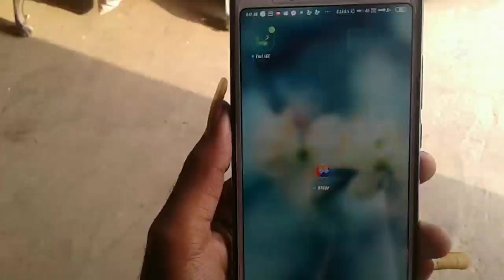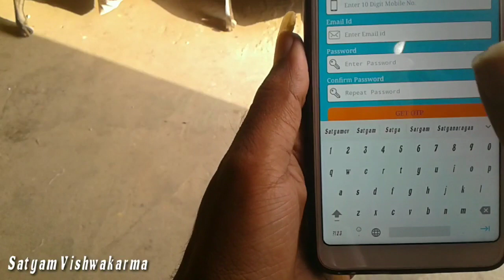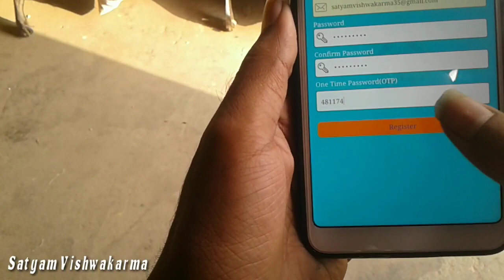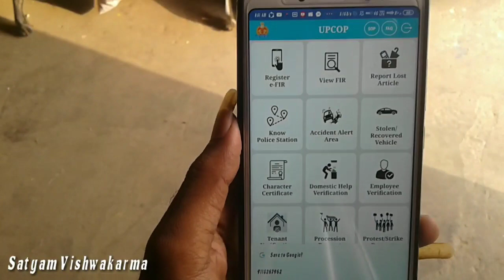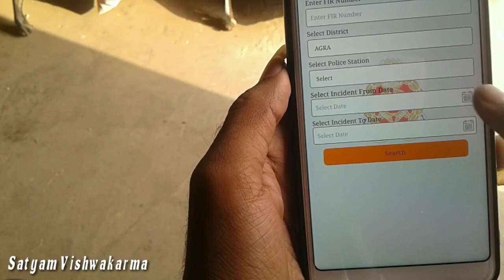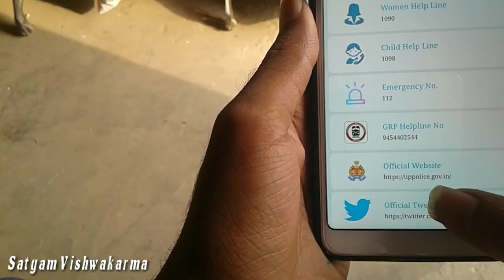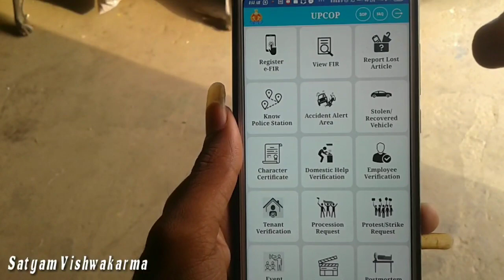UPCOP App Review In Hindi By Satyam Vishwakarma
Hello Dosto Aaj Ke Is Video Main Hum baat karne Wale hai Ye naaye Android App Ka Jiska Naame UpCop Hai ye app Hallhime Me launch hua .

Thanks For Wec.